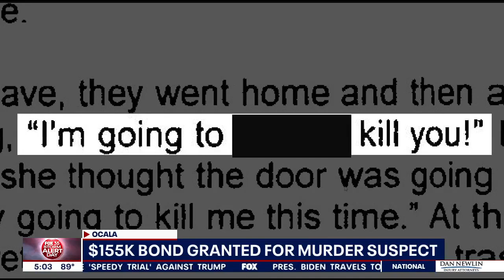$155,000 bond granted for Ocala woman who reportedly shot, killed neighbor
A judge granted Susan Lorincz a $155,000 bond after she allegedly shot and killed her neighbor Ajike Owens